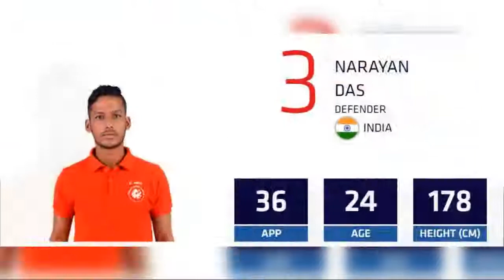FC Goa Squad ISL 2017 ||HD|| (Official)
FC Goa is an Indian professional football franchise based in Goa that competes in the Indian Super League. The club was launched on 26 August 2014.

The Indian Super League (ISL) is a men's professional football league in India. The league comprises 10 teams and will run for five months from November to March starting with the 2017–18 season.

FC Goa Squad ISL 2017:

1 Bruno Rayan Colaco 0:08
2 Amey Ganesh Ranawade 0:12
3 Narayan Das 0:16
5 Ahmed Jahouh 0:20
6 Konsham Chinglensana Singh 0:24
7 Adrian Colunga Perez 0:28
8 Ferran Corominas Telechea 0:32
8 Pratesh Shirodkar 0:36
9 Manvir Singh 0:40
10 Brandon Fernandes 0:44
12 Manuel Lanzarote 0:48
13 Anthony D'Souza 0:52
15 Mohammad Yasir 0:56
16 Bruno Pinheiro 1:00
17 Mandar Rao Dessai 1:04
18 Pronay Halder 1:08
19 Liston Colaco 1:12
20 Seriton Benny Fernandes 1:16
21 Sergio Juste Marin 1:20
23 Eduardo Bedia Pelaez 1:24
27 Laxmikant Kattimani 1:28
32 Naveen Kumar 1:32
33 Jovel Martins 1:36
37 Mohamed Ali 1:40
Coach Manuel Arana Rodriguez 1:44